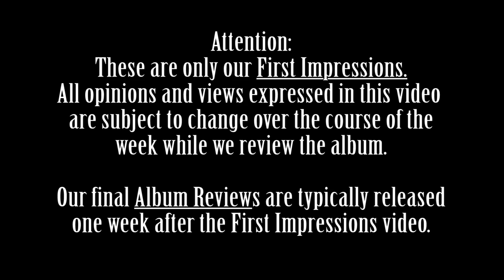Devildriver - Dealing With Demons I - FIRST IMPRESSIONS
We are a non-monetized channel. If you wish to support us this is the best way to do it!

Two Toe Tags Recipients:
Ghost - Meliora
Angra - Omni
Megadeth - Rust in Peace
Mushroomhead - XX
Unearth - Extinction(s)
Rammstein - Rammstein
Korn - The Nothing
The Agonist - Orphans
Jinjer - Macro
Despised Icon - Purgatory
Lorna Shore - Immortal
Sepultura - Quadra
The Black Dahlia Murder - Verminous
Trivium - What The Dead Men Say
Paradise Lost - Obsidian
Amidst The Withering - Such Devils We Shame
Medicated - Descension
Orbit Culture - Nija
Our Rating System:
We are both firm believers that it is unjust to review and rate an album after only hearing it one or two times therefore our method for reviews is much different than everyone else on YouTube.

Our review process starts off with a "listening session" where we hear the entire album from beginning to end, uninterrupted. We then post a video with our initial thoughts and opinions of the album. Over the course of a week we will each listen to the album as many times as we can, analyzing and critiquing it. Then at the end of the week we will post our full and final review of the album which will include our ratings.

Our scoring method is unique to this channel as well. We each rate the album out of 10 but anything 8 and above simply just gets our Toe Tag. In order for an album to make it onto the list above it must receive Two Toe Tags. It if only gets one or none then it does not make our coveted list.

Any album that receives Two Toe Tags is considered a top quality album of elite status and highly recommended by both of us.

Background audio for this video is courtesy of Choirgiant